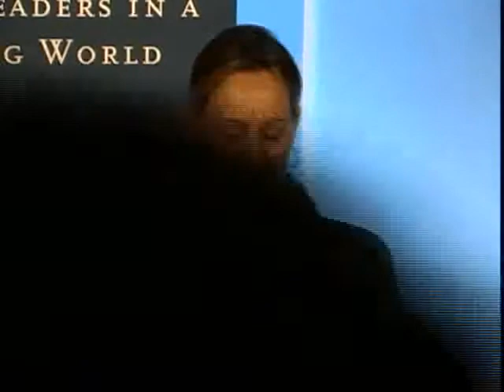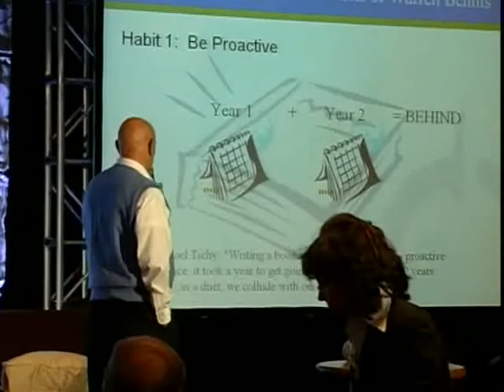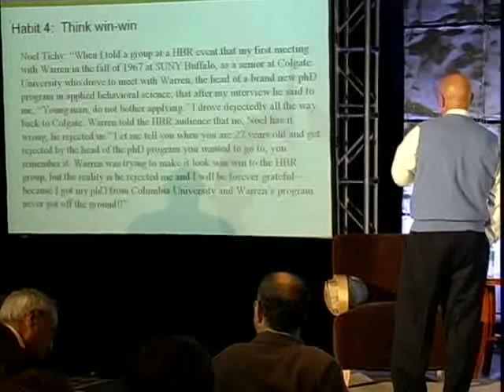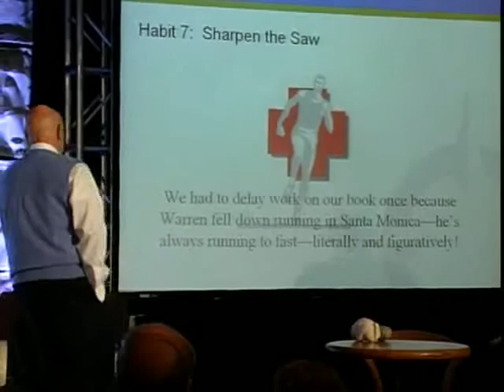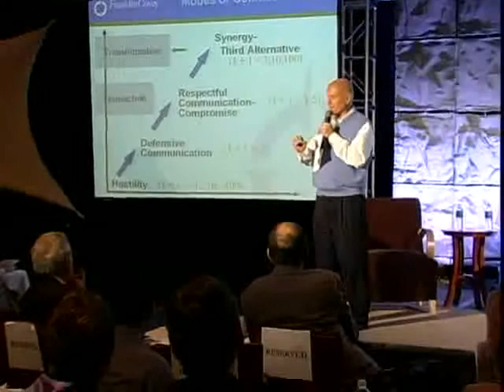Growing Leaders in a Changing World (2 of 5)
The first "Conversation on Leadership" highlighted both the challenges of modern leadership development, as well as the legacy of the preeminent leadership scholar, Warren Bennis.